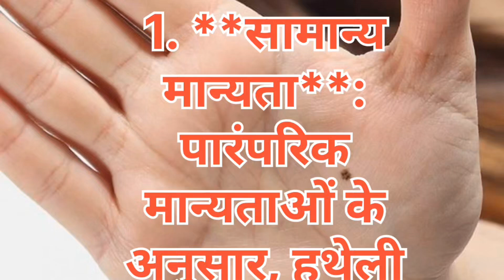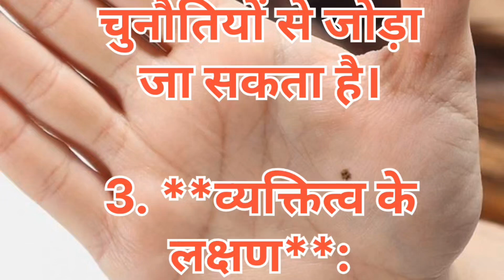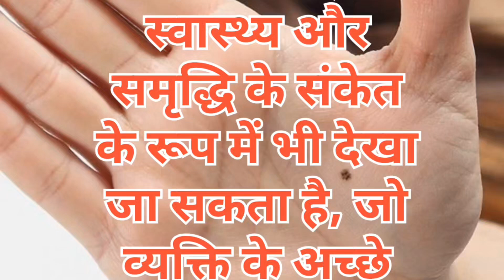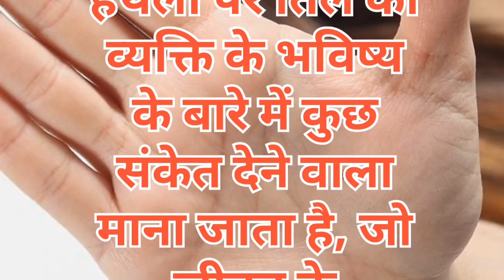mole on hand or palm "हाथ पर तिल" (haath par til) or "हाथ की हथेली पर तिल"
mole on hand or palm is referred to as "हाथ पर तिल" (haath par til) or "हाथ की हथेली पर तिल" (haath ki hatheli par til).

The information provided about moles on the palm is based on cultural and traditional beliefs. It should not be considered as medical or astrological advice. For any medical concerns or health issues, please consult a healthcare professional or specialist. Interpretations from traditional beliefs and palmistry are based on personal experience and belief and may not have scientific validation.